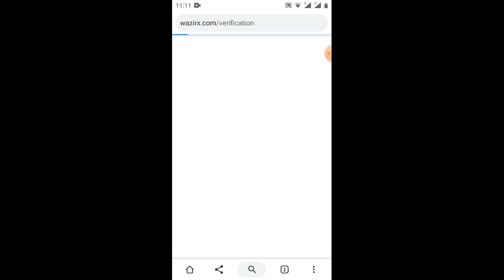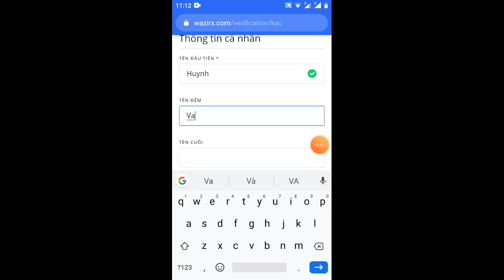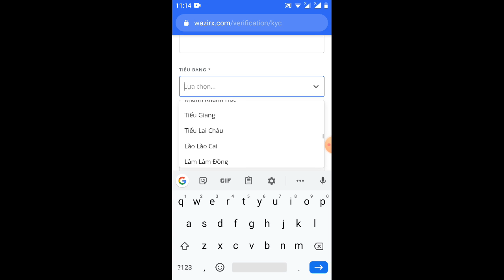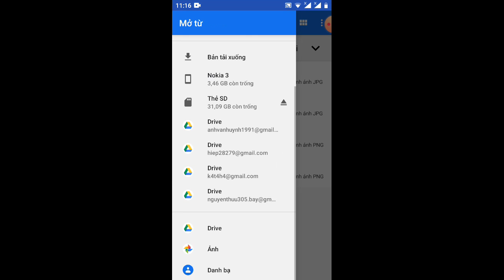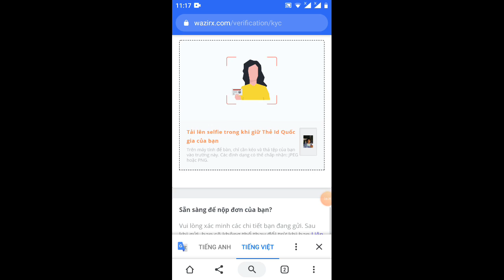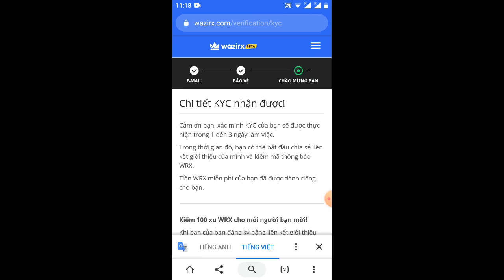hướng dẫn KYC để nhận 200token WRX~60$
Link ĐK